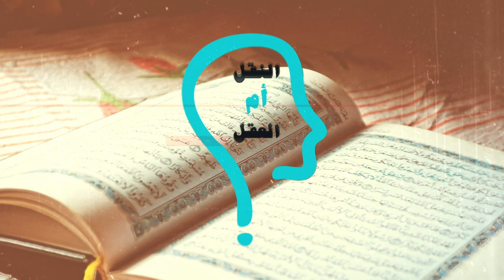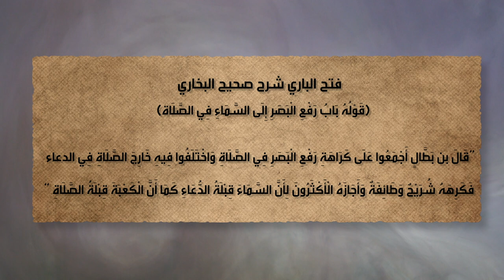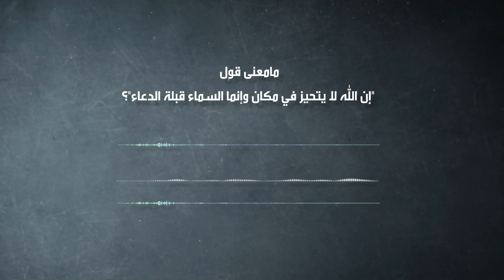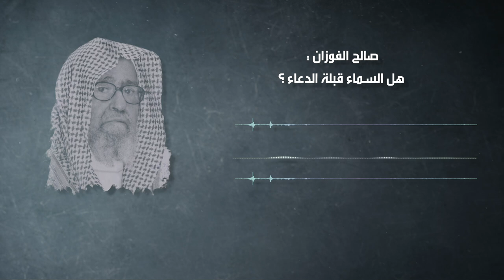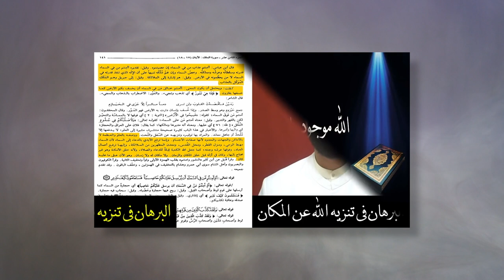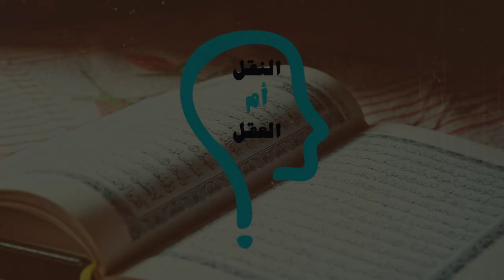النقل أم العقل - الحلقة 205 - الشيخ الفوزان يكذِّب المفتي علي جمعة